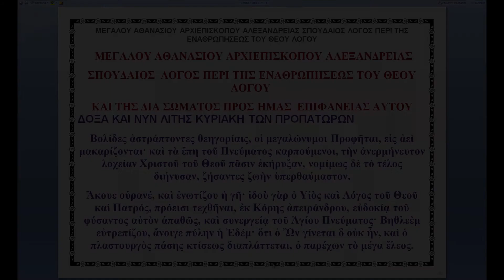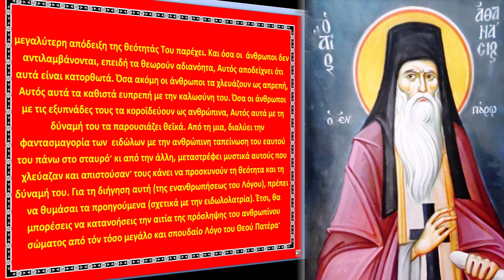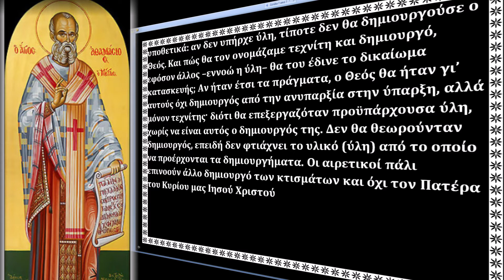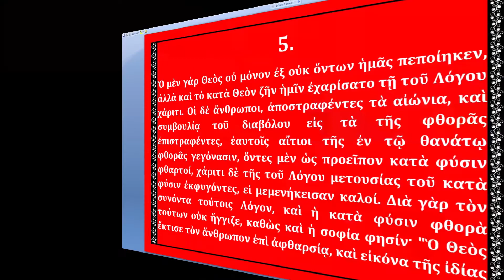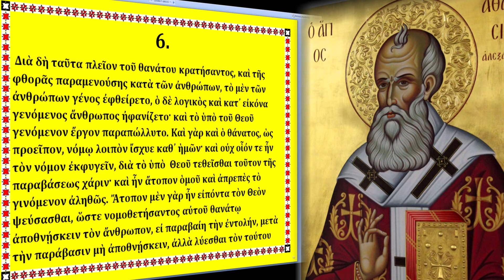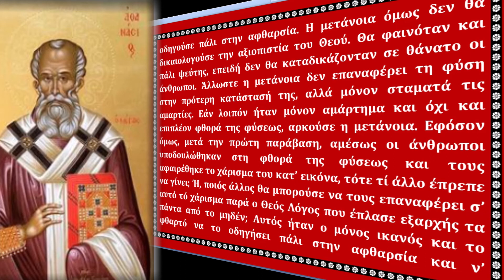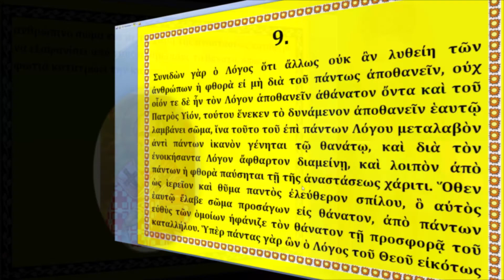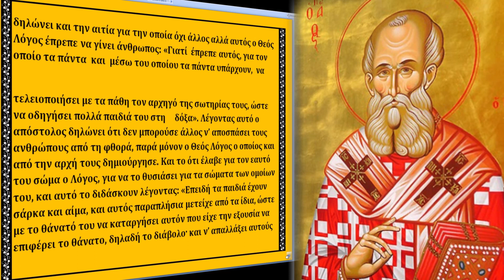Μέγας Αθανασιος rtva